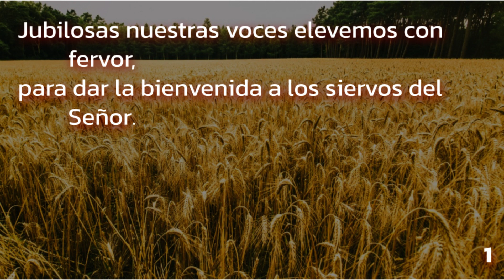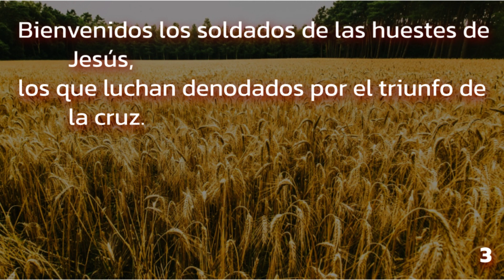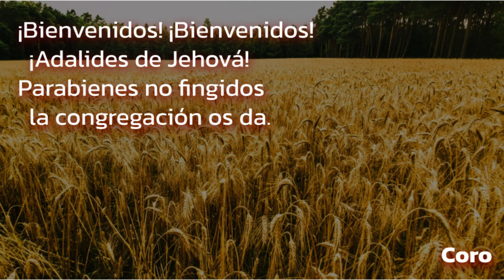490 (Himnario Adventista 1962) - Jubilosas nuestras voces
Autor: Francisco S. Montelongo, 1931? (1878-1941)
Comp.: William J. Kirkpatrick, 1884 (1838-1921)